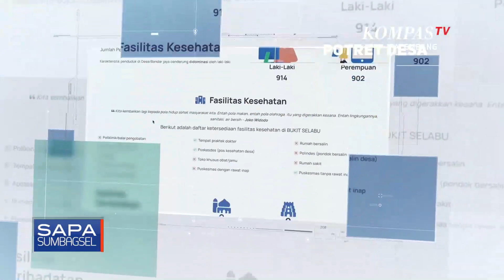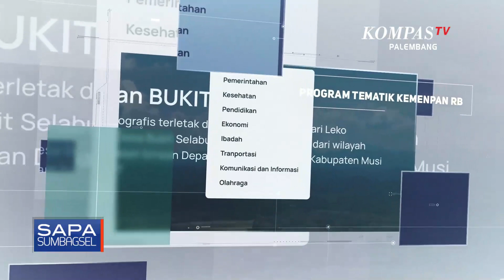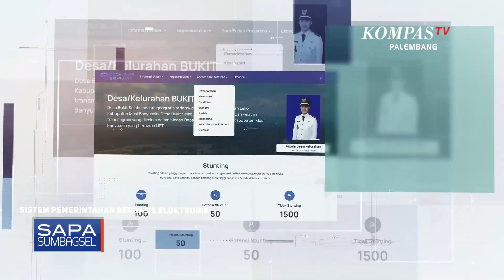Desa Bumi Sriwijaya, Pemanfaatan Data Mikro untuk Perencanaan Pembangunan (Segmen 2)